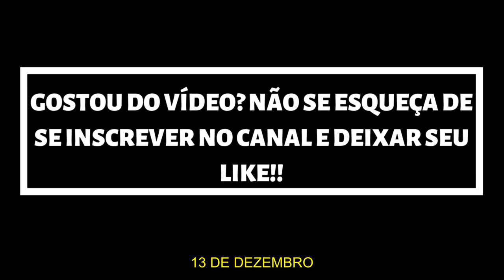RUNAWAYS | TEASER TRAILER 3ª TEMPORADA - LEGENDADO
Série: Marvel's Runaways
Emissora: Hulu
Temporadas: 3